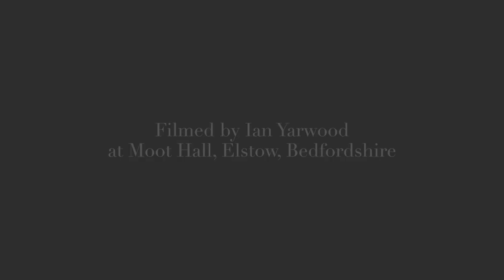Jack in a Barrel - The Last Hoffmans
‘The Last Hoffmans’ (Graeme Meek) is featured in 'The Bricks that Built a Community' a film commissioned by Higgins Museum (Bedford) as part of 'The Journey from Bunyan to the Brickworks' exhibition.

Left to right on film, Jack in a Barrel are:
Poppy Hollman (Soprano)
Charlotte Lucas (Soprano)
Roger Illingworth (Bass)
Mark Bryant (Tenor)
Tim Brewster (Tenor)
Kate Brewster (Alto)
Jane Brewster (Alto)